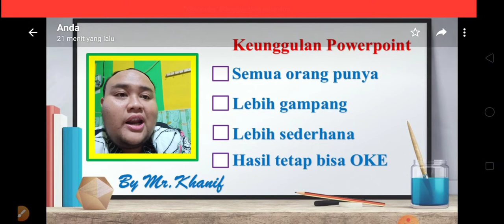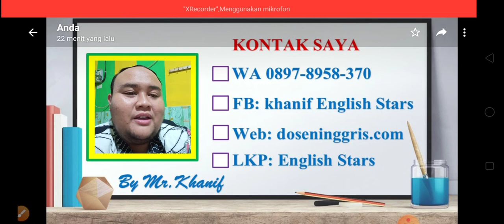Pengenalan Media Pembelajaran Animasi Interaktif Berbasis Powerpoint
Powerpoint sangat familiar dengan semua orang. Setiap orang yang mempunyai laptop/komputer bisa dipastikan mempunyainya, tidak terkecuali para guru/pendidik. Sehingga menjadikannya media untuk Pembelajaran adalah hal yang sangat tepat.